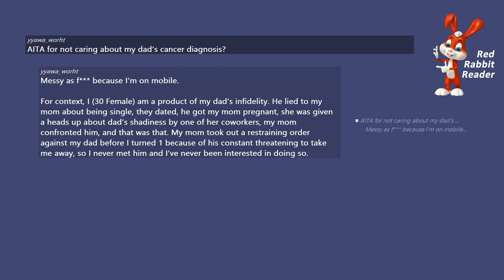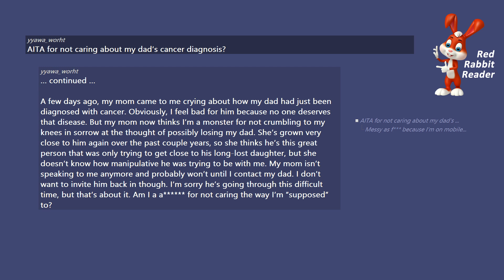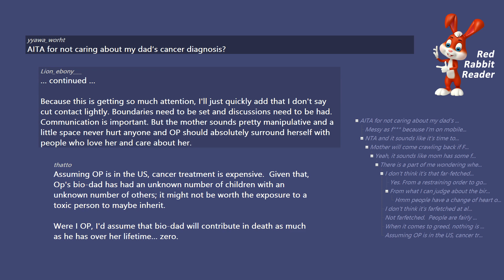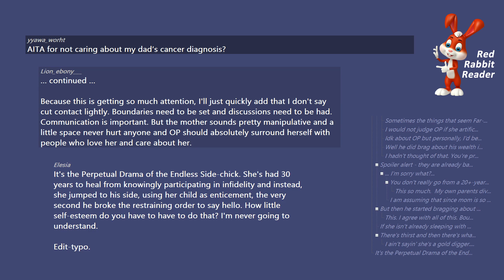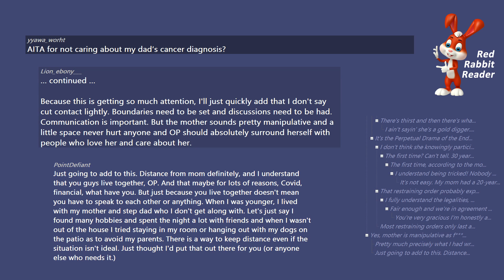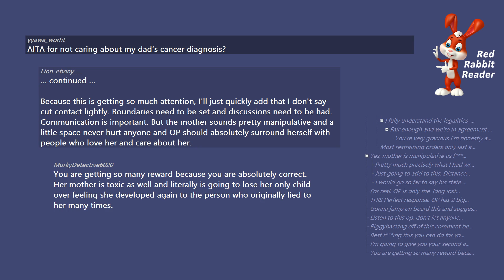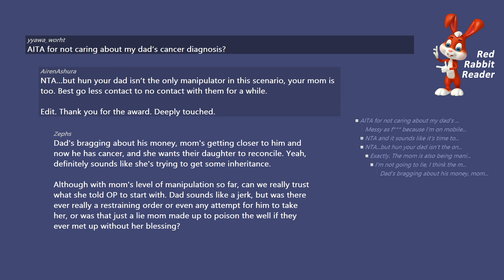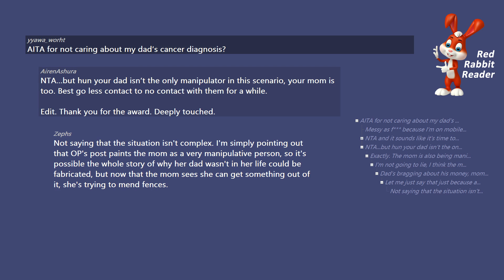AITA for not caring about my dad’s cancer diagnosis? - Reddit AmItheAsshole Stories.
/r/AmItheAsshole